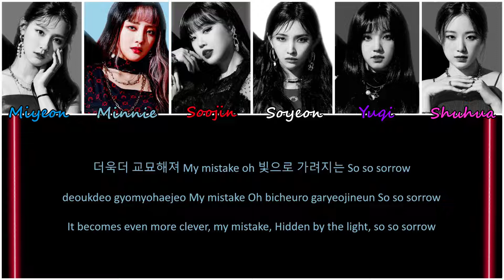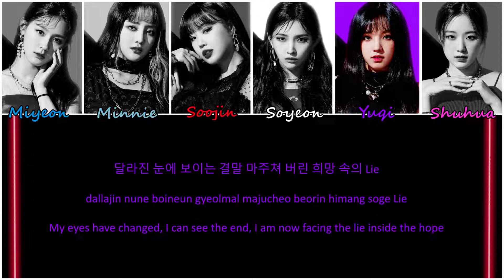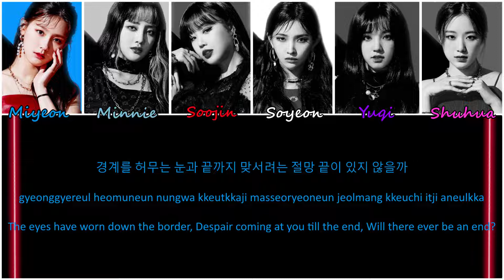How would (G)I-DLE sing "Odd Eye" by Dreamcatcher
♬ Open me! ♬

♬ Note: I generally don't take requests. If I think the song may suit the group, I'll consider it.

♬ I do not own, nor do I claim to own, the music or images used in this video.

♬ Credit to Dreamcatcher for the song (Odd Eye)

♬ Fonts used:
Segoe Script (names)
Calibri (lyrics)
Optimus Princeps
Mistral

♬ Images and Clips used:
IDLE 2nd Japanese mini album teasers
Dreamcatcher Odd Eye teaser

♬ Lyrics credit:
Korean: genie.co.kr
Eng: pop!gasa
Info: genie.co.kr